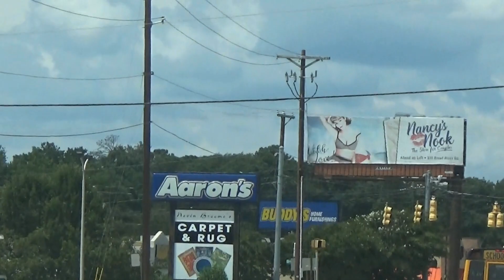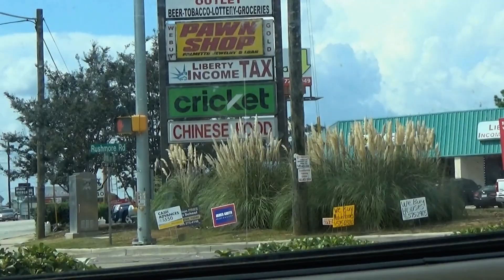Various School Buses 9-4-18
1995 Thomas ER
2001 Thomas ER
2007-09 Thomas C2
2008 Thomas HDX
2013 Thomas C2
2017 Thomas C2
2018 Thomas C2
2019 Blue Bird All American RE